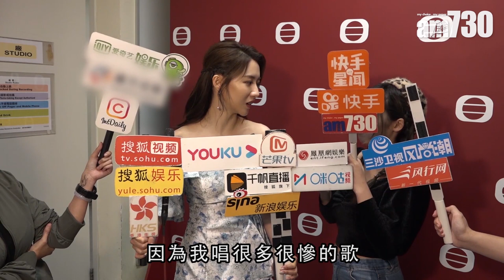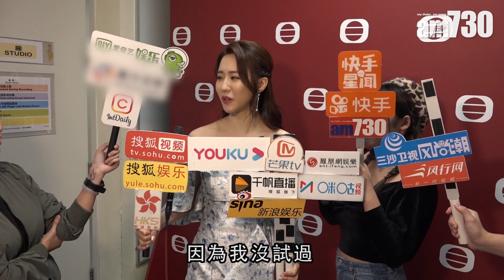【娛樂】菊梓喬喊戲受讚賞 2019-10-27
菊梓喬(Hana)到電視台錄影《善心滿載仁愛堂》，提到最近她為劇集《解決師》客串短短3分鐘，那場喊戲就大受讚賞。「其實我係用自己嘅歌溶合之下，就喊咗出嚟。我希望日後有多啲機會演戲啦。」

bmgproductionmusic